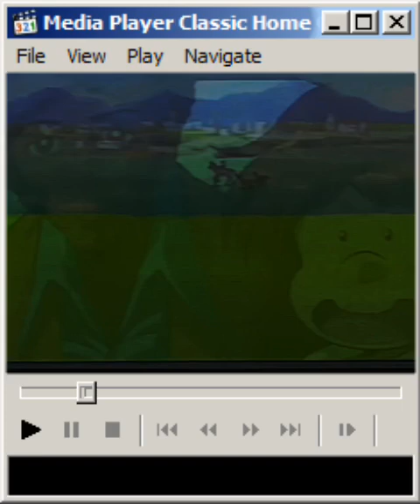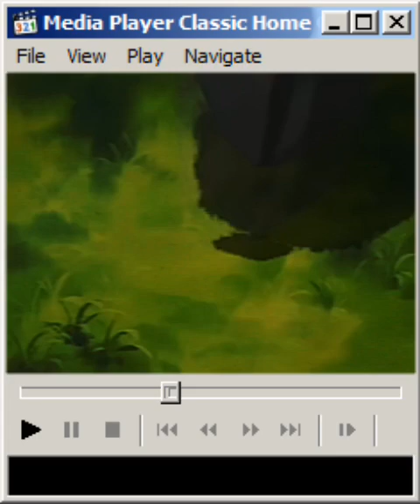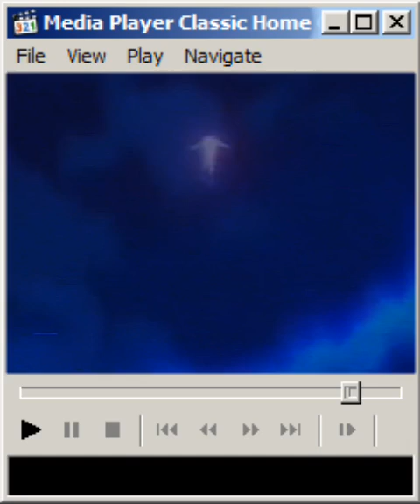Voyager - Edited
an edited version of Daft Punk's "Voyager" made especially for a special person to me 😋🤭🤭

I tried to replicate the interface of the classic Windows Media Player but idk if it turned out well😭😭